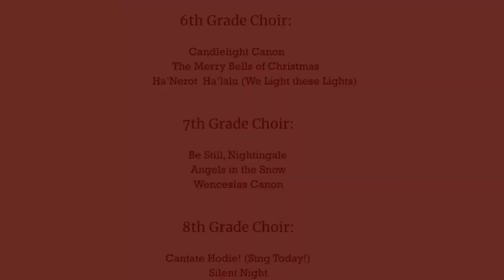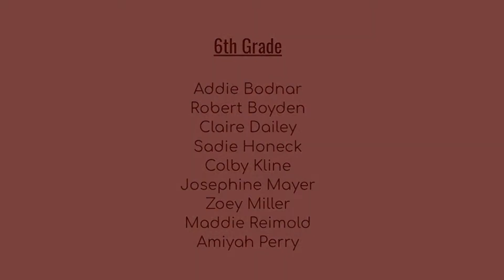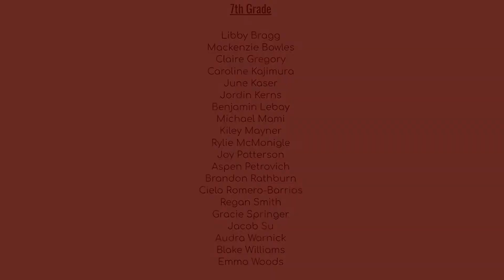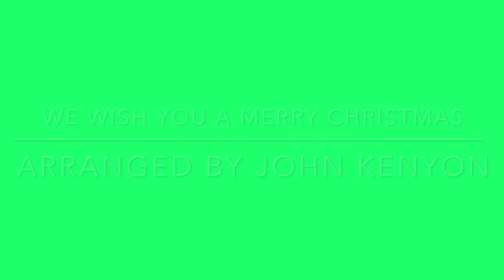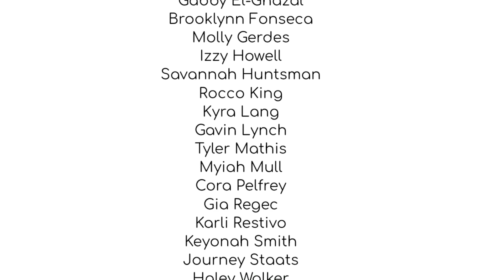WMS Holiday Concert 2020 - 12.2020